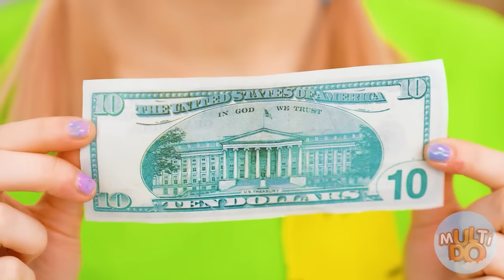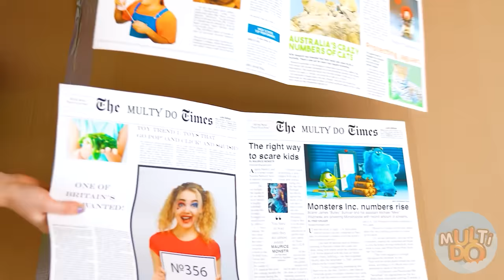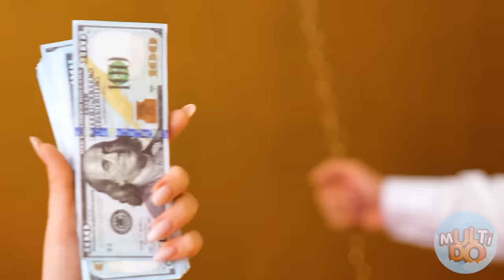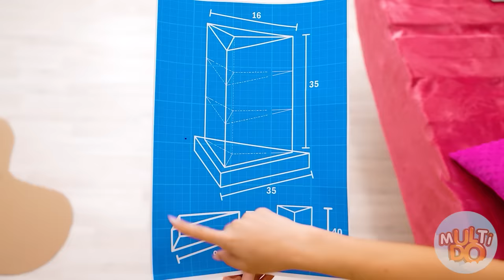रिच बनाम ब्रोक कक्ष बदलाव चुनौती Multi DO Challenge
आप विजेता के रूप में कौन सा कमरा चुनेंगे? हमें टिप्पणियों में बताएं!